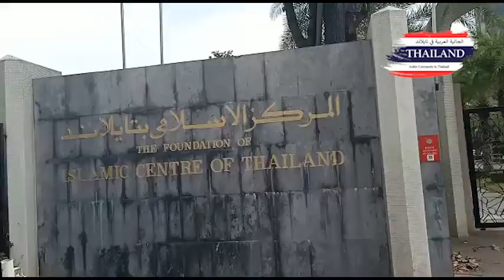Islamic Centre of Thailand - Bangkok المركز الاسلامي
One of the most beautiful mosque in Thailand. This is one of the biggest mosque in Thailand probably with capacity to accommodate more than 3000 people.  من أجمل المساجد في تايلاند. هذا واحد من أكبر المساجد في تايلاند ربما يتسع لأكثر من 3000 شخص.